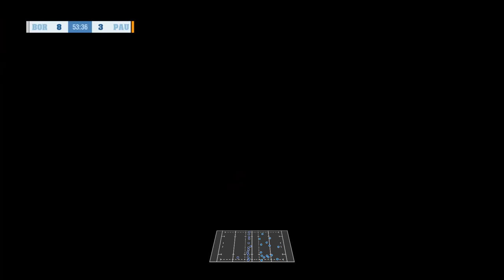BORDEAUX-BÈGLES / PAU - 18e Journée - Top 14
TOP 14 :
Le championnat de France de rugby à XV, dénommé Top 14 depuis 2005, est une compétition annuelle mettant aux prises les meilleurs clubs professionnels de rugby à XV en France. Créé en 1892 sous l'égide de la fédération omnisports USFSA, il est alors organisé par un comité chargé du rugby, avant d'être pris en charge à partir de l'édition 1921 par la toute jeune Fédération française de rugby. Depuis 1998, c'est la Ligue nationale de rugby qui l'organise.
Le vainqueur du championnat de France remporte comme trophée le bouclier de Brennus. Au cours de sa longue histoire, le championnat de France a été marqué à plusieurs reprises par des cycles de domination de certains clubs pendant dix à quinze ans. Dans l'ordre chronologique, on relève l'hégémonie des deux clubs parisiens du Racing club de France et du Stade français (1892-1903), puis celles du Stade bordelais (années 1900), du FC Lourdes (années 1950), de l'AS Béziers (années 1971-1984) et du Stade toulousain (années 1920, puis 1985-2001). Entre 1994 et 2008, le Stade français, le Biarritz olympique et le Stade toulousain se sont partagé les quinze titres mis en jeu. Cette hégémonie à trois prend fin en 2009 avec la victoire de Perpignan et le championnat connaît ensuite six vainqueurs différents en sept saisons.
La formule du championnat a été plusieurs fois modifiée au cours de son histoire. Avec l'introduction du professionnalisme en 1995, le nombre de clubs de la division d'élite a diminué notablement, passant de 24 à 16 puis à 14 clubs en 2005. Il s'est ainsi successivement appelé Top 16, Top 14, Rugby Top 14 Orange à la suite d'un partenariat de la ligue avec un opérateur de téléphonie en 2008, puis à nouveau Top 14.
Le championnat se déroule en deux phases : une phase dite de qualification, qui est disputée par toutes les équipes, et une phase finale regroupant les six meilleurs clubs (les quatre meilleurs jusqu'à la saison 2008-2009) de la phase de qualification, qui se joue par élimination directe. Depuis la saison 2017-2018, le dernier de cette phase qualificative est relégué en Pro D2 et remplacé par l'équipe gagnante de la finale de Pro D2, l'avant-dernier joue son maintien par un match de barrage face à l'autre finaliste de Pro D2 lors de l'access match.
Attirant dans ses clubs les meilleurs joueurs des deux hémisphères, monnayant des droits de diffusion TV avantageux, populaire auprès du public qui garnit les stades, le Top 14 est aujourd'hui considéré comme le championnat national de rugby le plus riche au monde